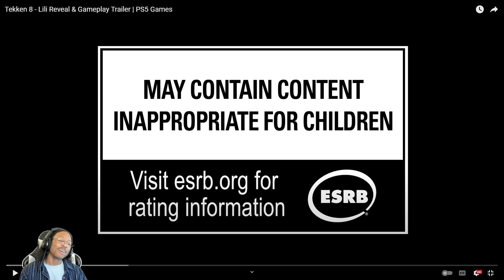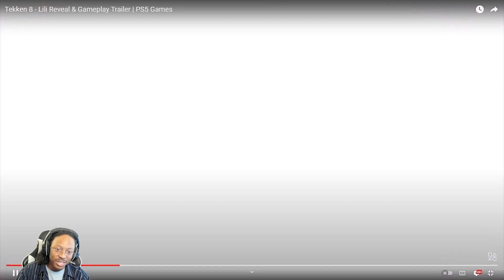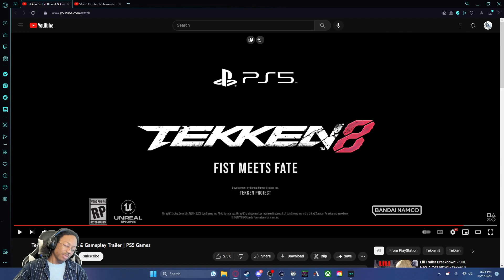Tekken 8 Lili Reaction Videos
Tekken 8

About the game: The TEKKEN series is breaking into a new era!
The longest-running story in a video game franchise is coming back with state-of-the-art graphics and powerful new rivalries.